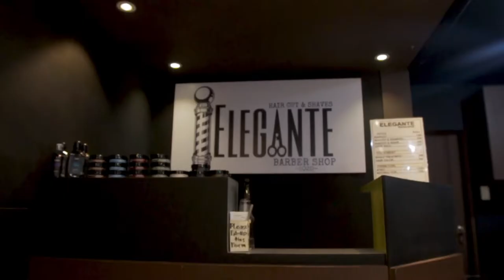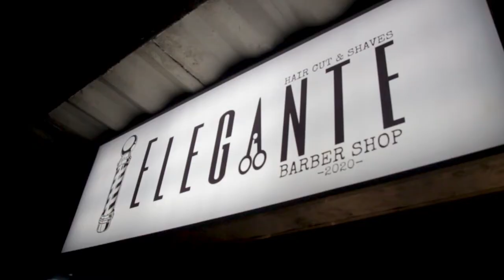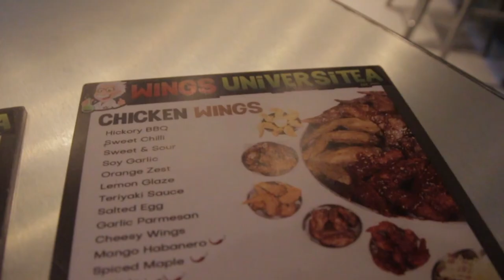New Year New Haircut 2021 | Elegante Barbershop x Wings Universitea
Happy New Year sa inyong lahat!!
Sana maging mabait sa'tin ang taong 2021

bagong gupit na naman tayooo! balik vloglife na tayoat plano ko tuloy tuloy na, Maraming salamat sa mga sumusuporta!